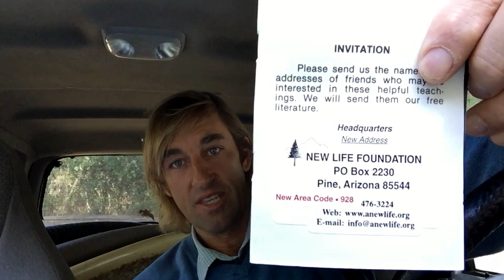Vernon Howard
Videos showcasing my Art

Purchase an unlimited edition illusion  T-Shirt for you torso

Fee is donation based on a sliding scale between $.50 - $1 a minute via PayPal.  Those financially unable to donate are welcome to set up an appointment as well.

my etsy store to Purchase my art